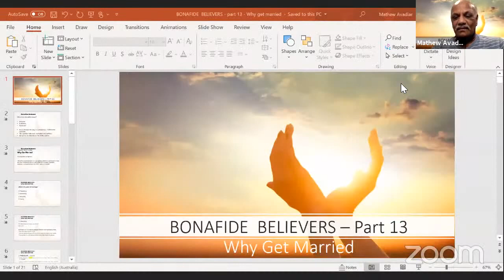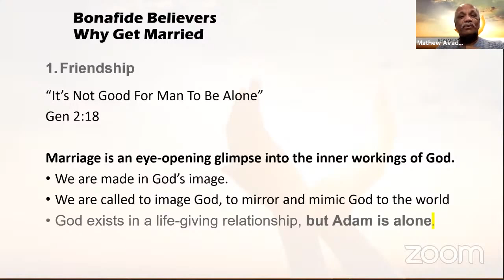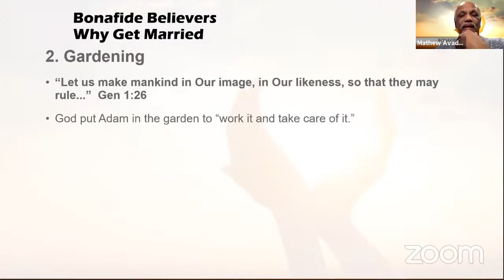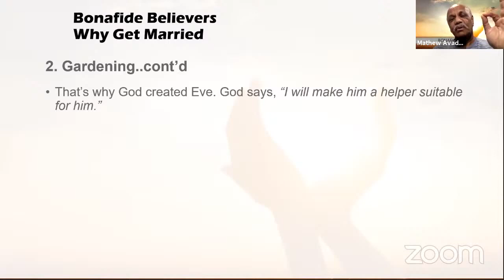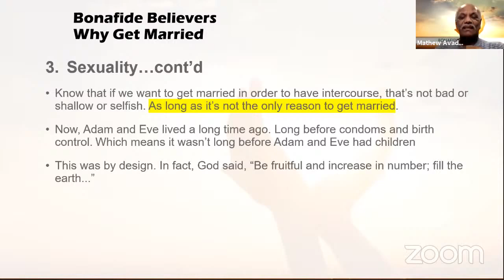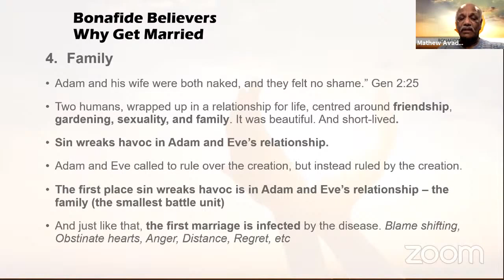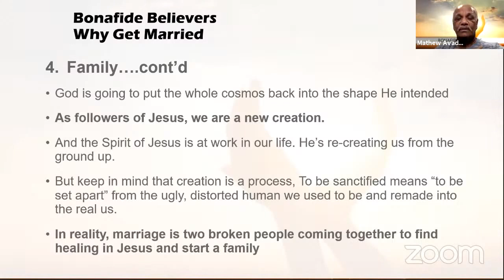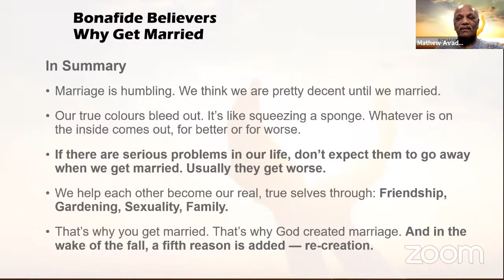Bonafide Believers Part 13 - Why Get Married - Ps Mathew Avadiar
Online Church 11th October 2020
Prophetic Praise & Worship, communion and prayer with our online church family.
Word by Ps Mathew Avadiar
Topic: "Bonafide Believers - Part 13 - Why Get Married"